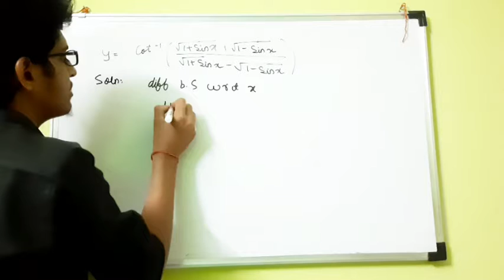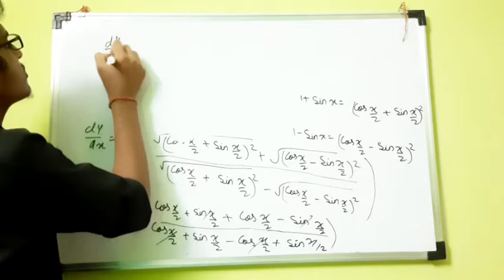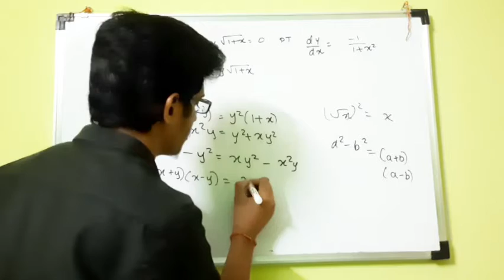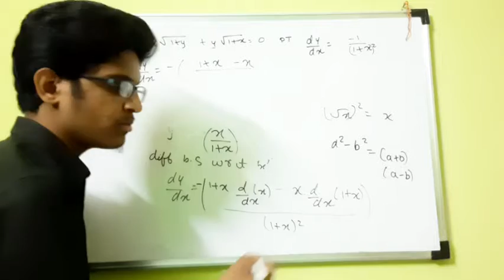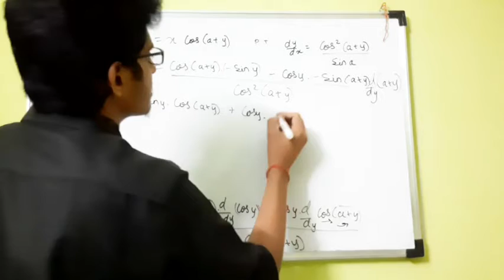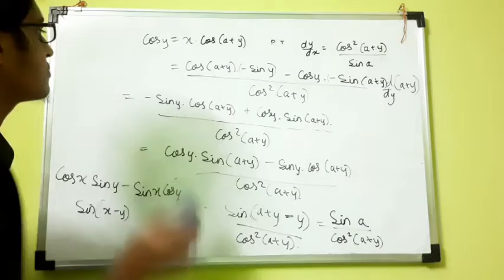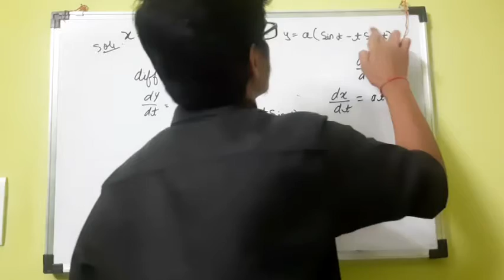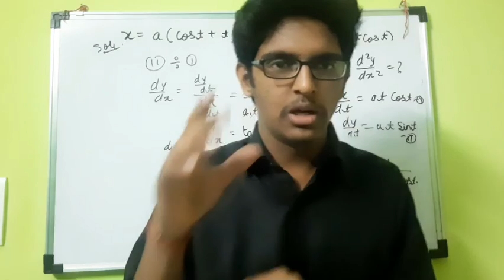Ncert Miscellaneous Exercise chapter 5(Q.6,Q.14,Q.16,Q.17)Continuity and Differentiability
Who is Priyansh Gautam?
 : ● He has Experience of Teaching among Thousands of Students.
  ● He is Offline + Online (IIT-JEE Educator)
  ● B.tech Graduate at GEC. In IT stream.

                        OR

Ncert Miscellaneous Exercise chapter 5 (Continuity and Differentiability)

Miscellaneous Exercise Chapter 5 , Class 12 Maths Ncert , Ncert Maths class 12 , Miscellaneous Exercise , Differentiation , Continuity and Differentiability , Continuity and differentiability ,